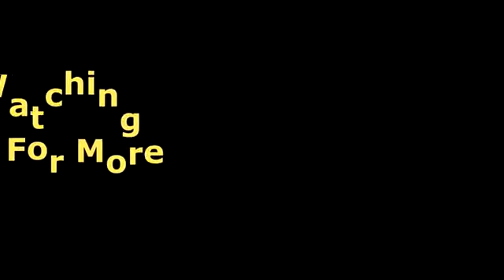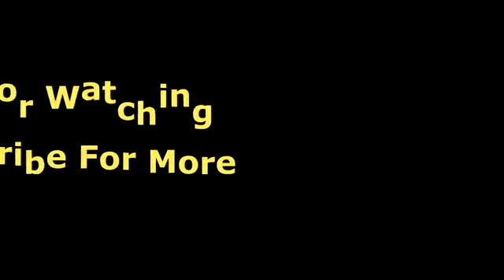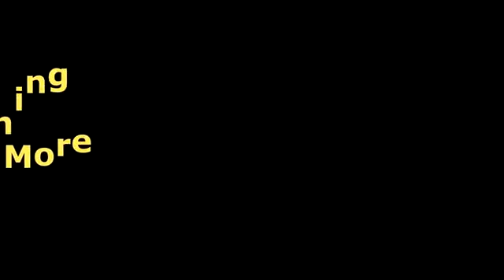The Damned Live Full Concert 2021